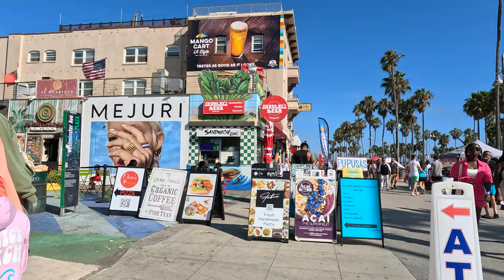4K Santa Monica Beach Pier To Venice Beach Boardwalk RANDOM DRUNK GUY & CLASSIC CAR SHOW On 8-12-23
Have an OUTSTANDING day Youtube Family. May the GRIND be with you
ALL THE GRIND GEAR USED IS LISTED BELOW:
DJI Mini 3 Pro
DJI Mavic 3
DJI Mini 2
GoPro HERO11 Black
GoPro HERO9 Black
Electric Bike E-Bike
Come take a ride with me as I document the UNSCRIPTED activities from Santa Monica Beach Pier to Venice Beach. The area from Santa Monica To Venice is affectionately known as SantaVenice. You will see me use the term SantaVenice when referring to the area from Santa Monica To Venice. Filmed in Observational Documentary Mode (cinéma vérité)   Come see the Unscripted Natural sites and sounds of one of the most beautiful and famous beaches in the world. There is always something happening from Santa Monica to Venice Beach and everyone is invited so Let's Go. Time To Grind.